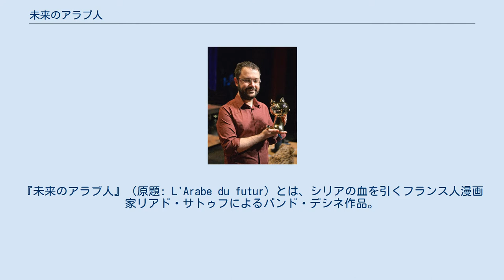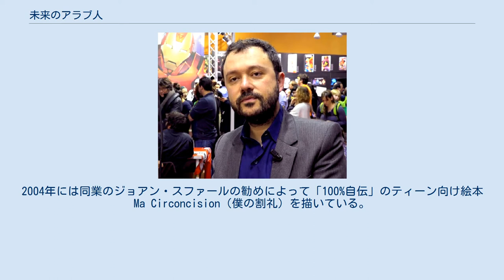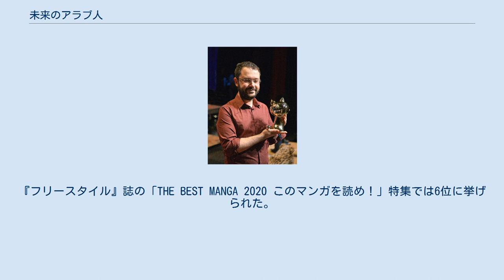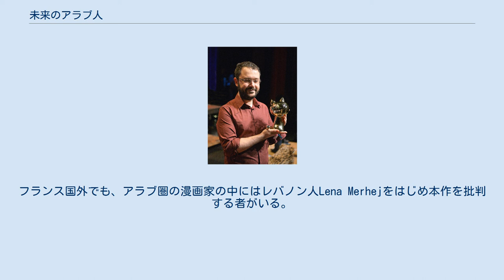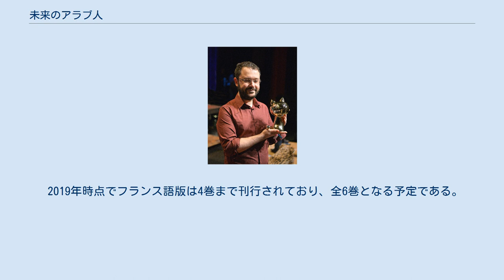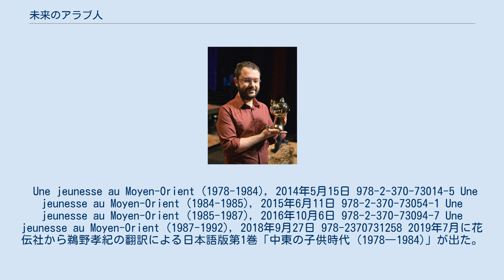未来のアラブ人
バンド・デシネ作品
『未来のアラブ人』（原題: L'Arabe du futur）とは、シリアの血を引くフランス人漫画家リアド・サトゥフによるバンド・デシネ作品。
作者の幼少期を描いたメモワールであり、2014年に刊行された第1巻はアラブ社会主義体制下にあった1980年前後のリビアとシリアで過ごした6歳までの経験を扱っている。
この巻はアングレーム国際漫画祭の最優秀賞を受賞した。
22言語以上で刊行され、世界で200万部を売り上げるベストセラーとなった。
2019年には日本語版第1巻が出された。
 汎アラブ主義に傾倒していたサトゥフの父親は、強い指導者と教育によってアラブ世界が生まれ変わることを夢見ており、息子を「未来のアラブ人」として育てようとする。
冒頭では「アラブを変革するぞ！ 宗教に頼らず教育で近代化を目指すんだ… 僕ならいい大統領になるよ」と宣言する。
その後アラブ世界がたどった歴史はすでに明らかだが、作中では後世の観点による解説や論評は最小限に留められ、作者が実際に見聞きしたことが幼児の目線でユーモラスに表現されている。
アダム・シャッツは本作を、幼児の目に映った時代の空気を再現した「汎アラブ主義の失われた未来へのタイムトラベル」と呼んだ。
 作者リアド・サトゥフは長いプラチナブロンドの髪をした愛くるしい幼児として描かれる。
1978年にフランスで生まれたリアドは、無口なフランス女性クレモンティーヌと、大言壮語癖のあるシリア男性アブデル・ラザック・サトゥフの第一子だった。
二人が親しくなったのは、ソルボンヌ大学のカフェテリアで女性の気を引こうとして空回りしていたアブデル・ラザックにクレモンティーヌが同情したのがきっかけだった。
フランス語を妻に添削されながら歴史学の博士論文を書き上げたアブデル・ラザックは、オックスフォード大学からのオファーを蹴ってリビアの大学で教えることを選び、1980年に妻子を連れてトリポリに渡った。
 リビアのムアンマル・カダフィ首相はジャマーヒリーヤ（大衆国家）体制を唱え、私有財産制を廃止した。
それはつまり、どの住宅にも鍵が取り付けられておらず、自由に占有して構わないということだった。
サトゥフ家が支給された住宅は留守中に乗っ取られてしまい、外国人向けの団地に移ることを余儀なくされる。
幼いリアドはカダフィ政権のプロパガンダや食料不足と配給のもとで日々の暮らしを送る。
やがて、異なる社会階級の間で職業を交換する法律が制定されるに至って、アブデル・ザラックは2年間に及んだリビア生活を断念する。
 一家はクレモンティーヌの実家にいっとき寄宿する。
昔ながらの生活が残っているブルターニュの田舎で、リアドは祖母から昔の体罰の思い出を聞かされ、中世のような質素な暮らしを営んでいる年配の隣人と出会う。
 アブデル・ラザックは祖国シリアの大学に職を得て、ホムスに近い故郷の村テル・マアレに移り住む。
一家は親戚一同に迎えられるが、金髪のリアドは2人のいとこに「ユダヤ人」と罵られて暴力を受ける。
父親どうしの間にも財産を巡るいさかいが存在する。
この土地でリアドは、性別や宗派の分断、検閲、汚職、劣悪な衛生状態、ひどい貧困を目の当たりにする。
ここでも指導者ハーフィズ・アル＝アサドは個人崇拝を強要しているが、カダフィに比べて「あまりカッコよくないし…ずる賢く見えた」と感じる。
アブデル・ラザックはリアドを地元の学校に通わせようとするが、クレモンティーヌは子供の集団が犬をなぶり殺しにしているのを目撃して動顛し、通学に反対する。
 一家は前触れなくブルターニュに戻る。
リアドは解放感に浸り、フランスでの新生活に期待する。
オフショア銀行口座からリビアでの給与を引き出したアブデル・ラザックは、故郷に念願の大邸宅を建てようと計画する。
リアドは夏休みが終わったことを知らされ、いじめっ子の待つ学校に通わなければならないと告げられる。
 本作は作者リアド・サトゥフにとって最初の自伝的コミックである。
サトゥフはアラブ系作家の枠に嵌められることを嫌っており、それまでバンド・デシネ作家、映画監督として活躍しながら作品に民族的アイデンティティを取り入れてこなかった。
あるインタビューでは、アラブ系を売り物にするには「プライドが高すぎたのかも」と言っている。
しかしいつか回想記を描くことは頭にあった。
2004年には同業のジョアン・スファールの勧めによって「100%自伝」のティーン向け絵本 Ma Circoncision（僕の割礼...